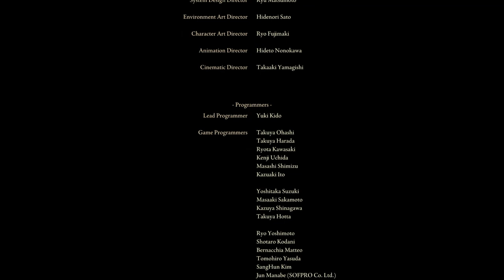No More Eldens Rings...